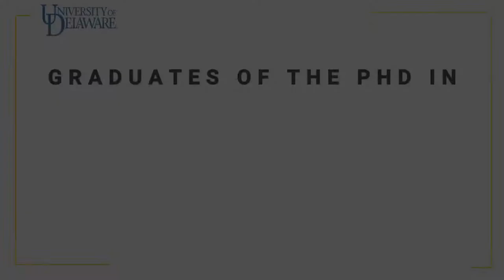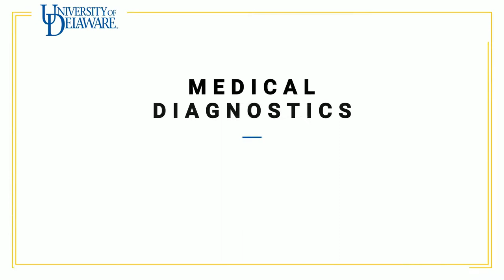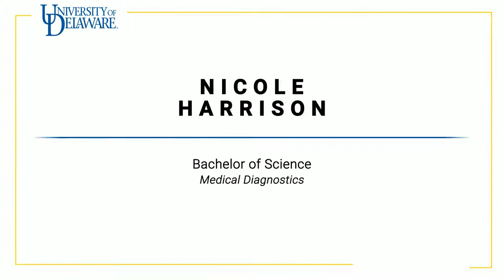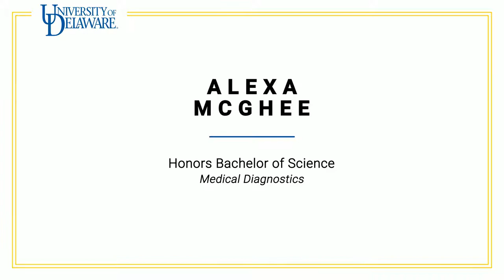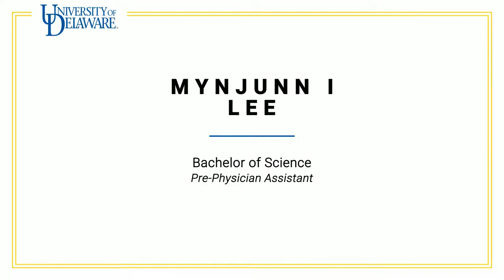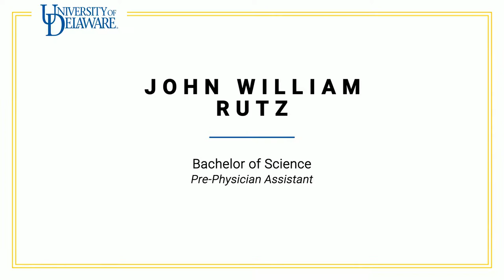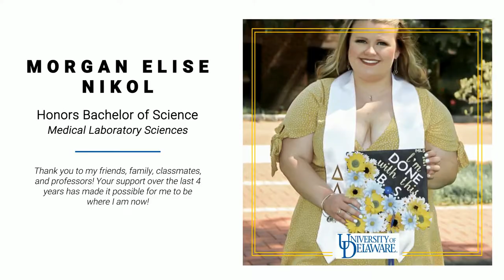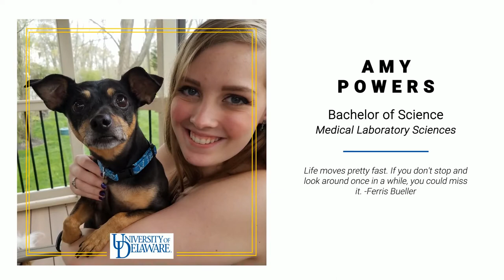Medical and Molecular Sciences Convocation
Watch the University of Delaware Medical and Molecular Sciences Convocation for the Class of 2021.